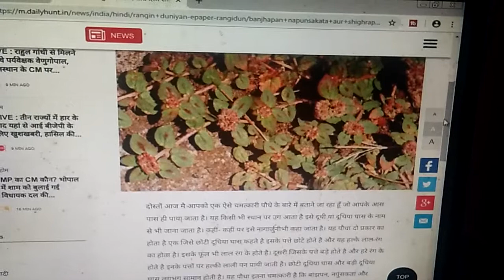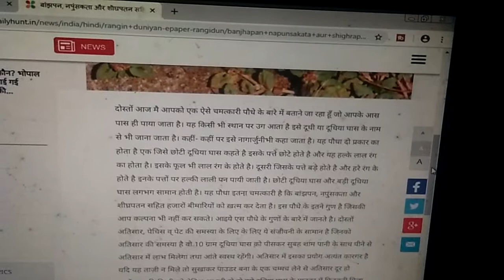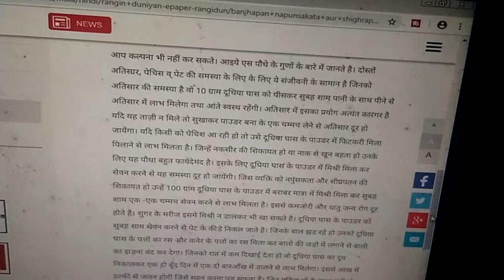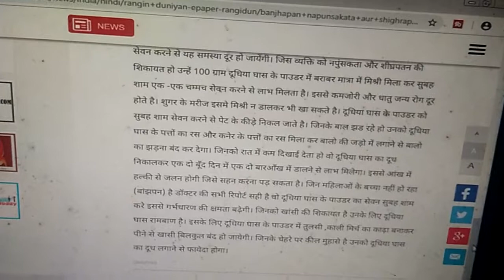Dudhi ke fayde (दूधिया घास के फायदे )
(दूधिया घास के फायदे )